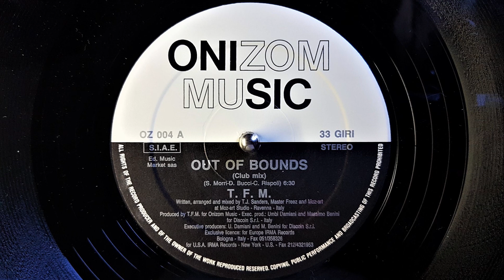T.F.M ~ Out Of Bounds [ Club Mix ]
*~* Bpm [ ;
TFM ‎– Out Of Bounds
Label:
Onizom Music ‎– OZ 004
Format:
Vinyl, 12", 33 ⅓ RPM
Country:
Italy
Released:
1990
Genre:
Electronic
Style:
Breakbeat, Downtempo, Italo House